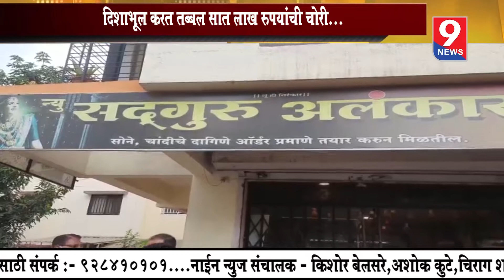9 news :दिशाभूल करत तब्बल सात लाख रुपयांची चोरी...